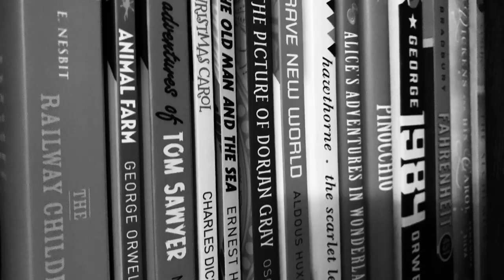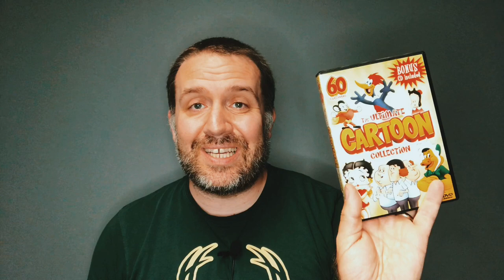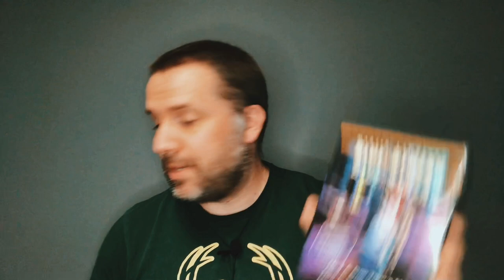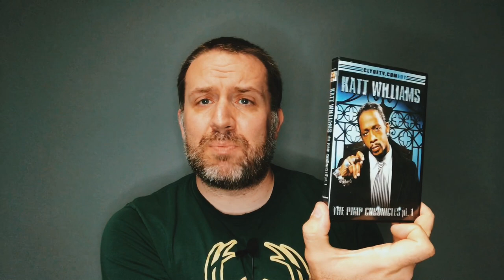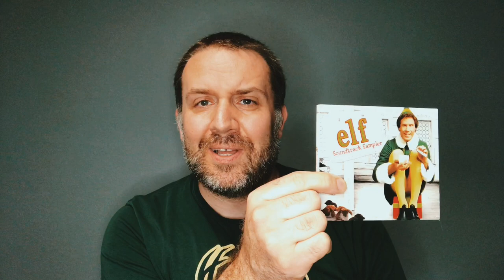Facebook Marketplace Movie Pickup!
This video is about a Facebook Marketplace movie pickup I made recently for a HUGE LOT of movies for only $10.